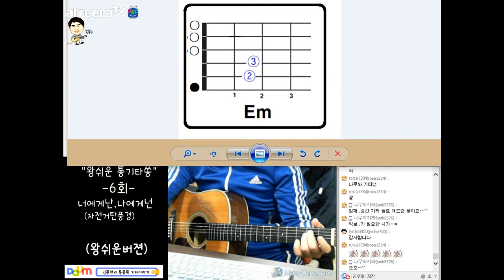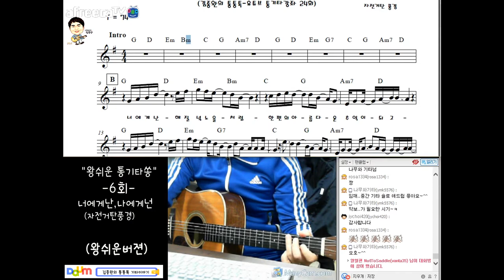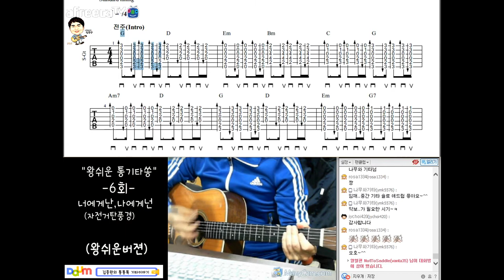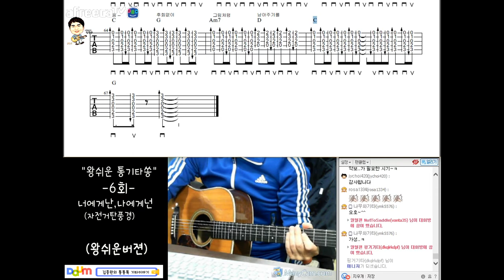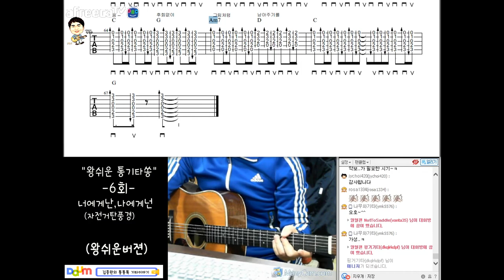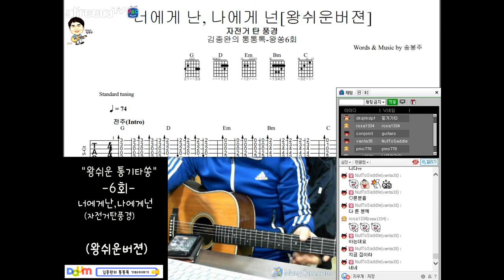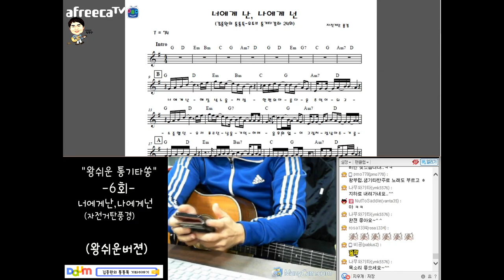[김종완 왕초보 통기타강좌] 너에게 난 나에게넌 기타(자전거탄풍경)(6회)쉬운버젼│주법설명 │기타배우기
작사 Author :      송봉주
작곡 Composer :  송봉주